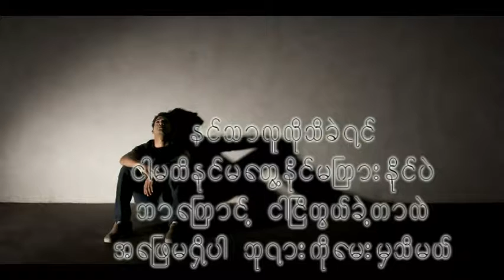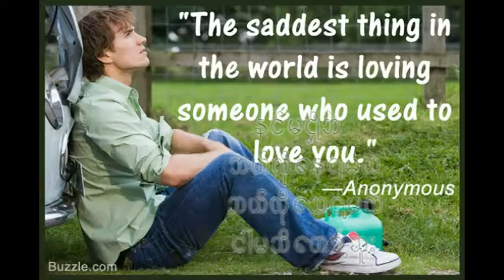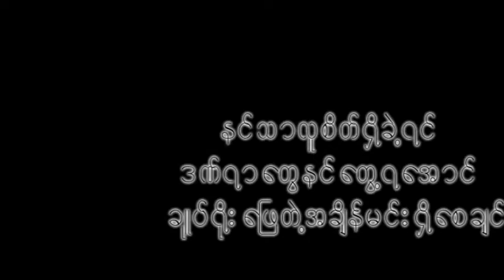Lu Lar - Big Bag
Artist - Big Bag